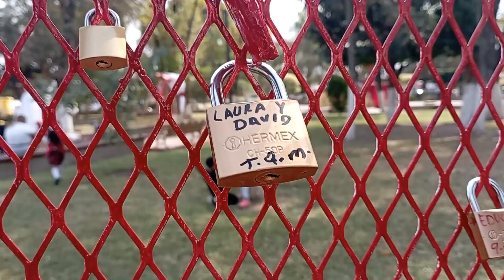Candado del Amor en Ciudad Fernández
Invitan a colocar el candado del amor en la plaza de Ciudad Fernández. Esta práctica comenzó en ciudades europeas y se ha extendido a otras partes del mundo. Se trata de escribir los nombres de una pareja, o incluso amigos o familia en un candado, cerrarlo y luego tirar la llave. Cerrar el candado es una prueba de que el amor que se tienen esas personas durará para siempre.